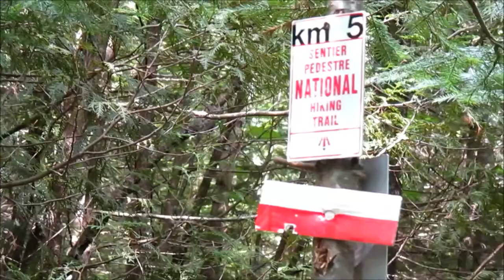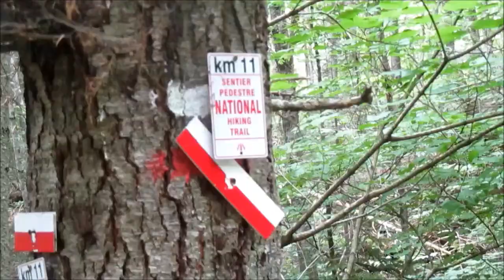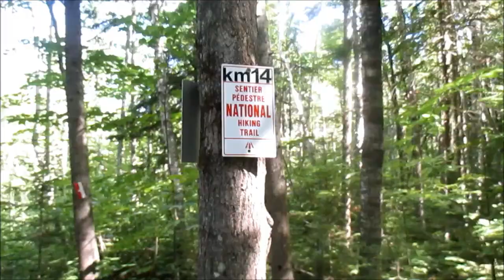Rando solo 3 bivouacs en autonomie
Et pour tout savoir sur la survie, rejoignez-moi sur le forum